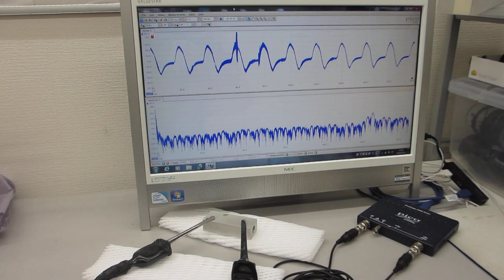超音波の音圧測定解析システムによる発振制御を利用した表面検査実験（超音波システム研究所）